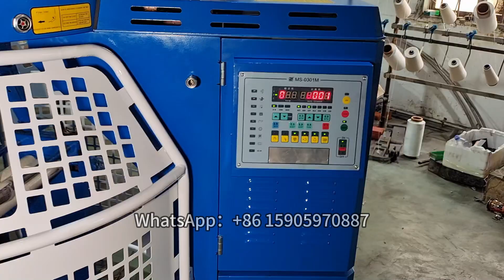EASTINO Single jersey body size circular knitting machine#eastino